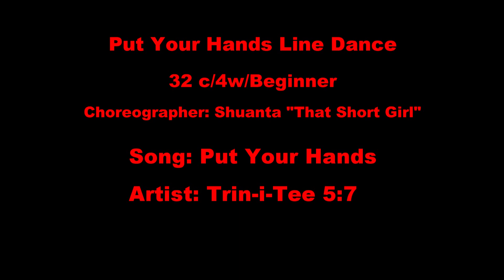Put Your Hands Line Dance(By Shuanta "That Short Girl")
Put Your Hands  Line Danc
32 Count/4 Wall/Beginner
Choreographer: Shuanta "That Short Girl"
Song: Put Your Hands
Artist: Trin-i-Tee 5:7
Danced by Kaohsiung All-Star Line Dancers, February 6, 2021